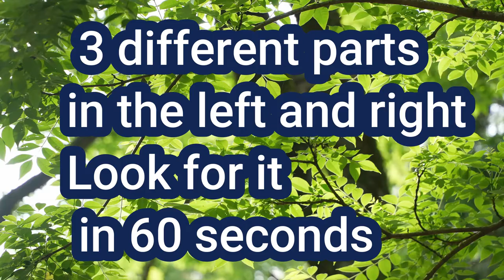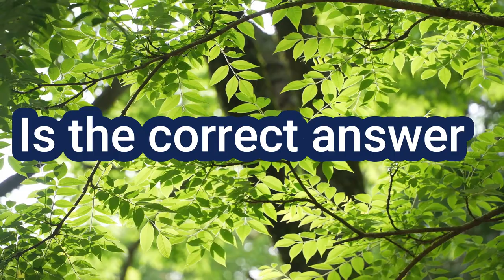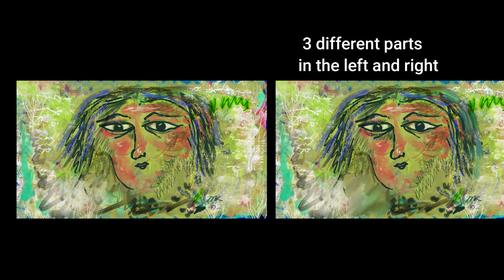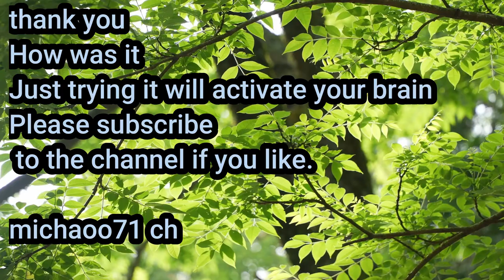[Brain activity training] Spot the difference quiz,prevent dementia, blur prevention, brain aging,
The brain is said to decline with age.
It is said that brain cells are activated when moderate stimulation is given.
It is an established theory. By alternately comparing the two illustrations and discovering mistakes
You will develop your attention, judgment, and concentration.
This prevents memory deterioration such as forgetfulness, deterioration of cognitive function, and these functions.
It is said to be a good way to increase it.